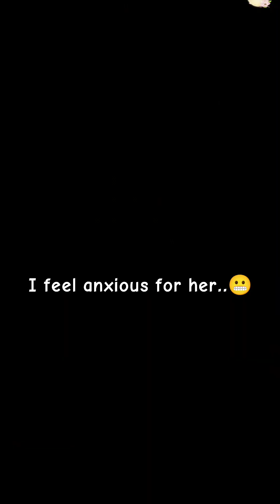Revenge of the queen storyline (seeking translation for 1st night chapter on comments!😉)